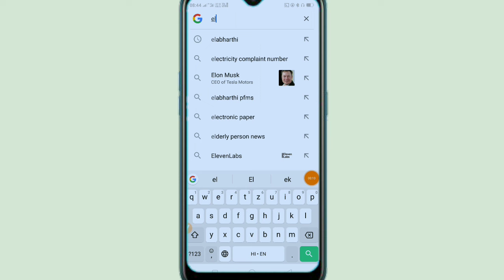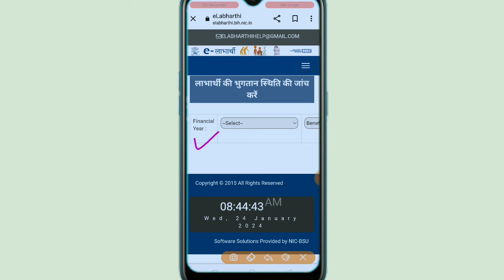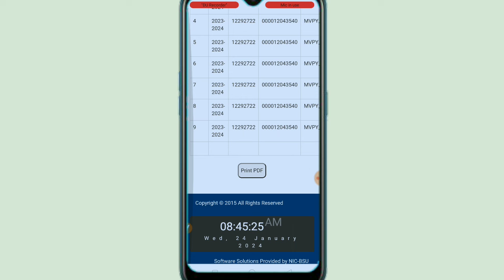आधार कार्ड से वृद्धा पेंशन कैसे चेक करें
Aadhar Card se vridha pension kaise check Karen,
Aadhar Card se vidhva pension kaise check Karen,
Vridha pension ka Paisa kaise check Karen,
Vridha pension online kaise check Karen,
How to check visa pension to Aadhar card,
Aadhar Card se vridha pension kaise check kiya jata hai,
Mobile se vridha pension kaise check kiya jata hai,